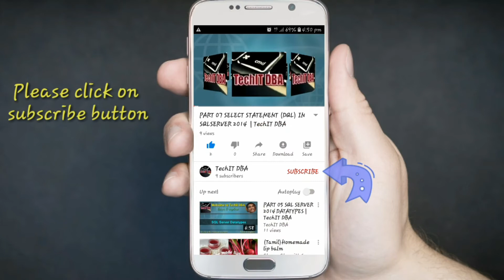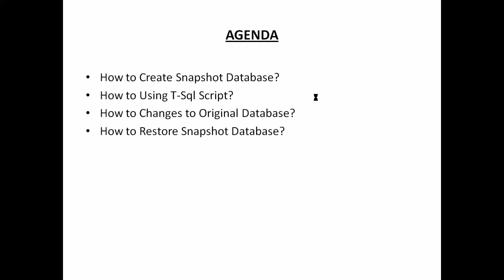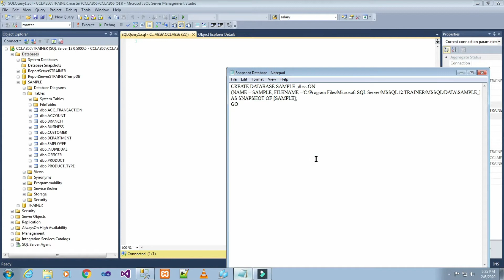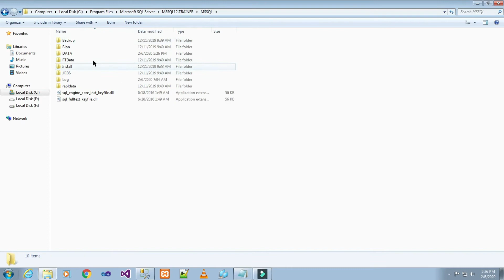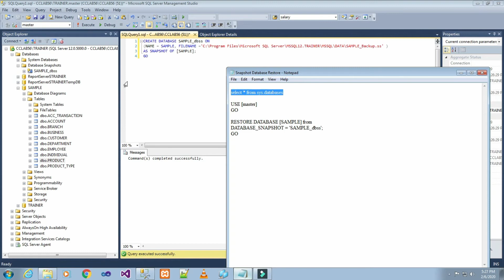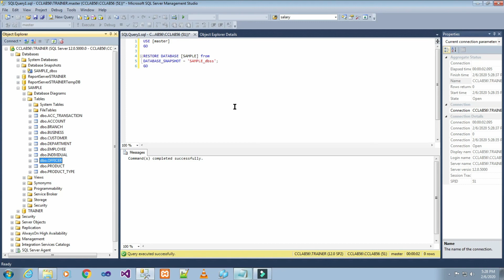PART 04 HOW TO CREATE SNAPSHOT DATABASE IN SQLSERVER 2014(TAMIL) | TechIT DBA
Today we will basic things on How to Create Snapshot Database in SQL Server 2014.

Reference books:
Professional Microsoft SQL Server 2014 Administration